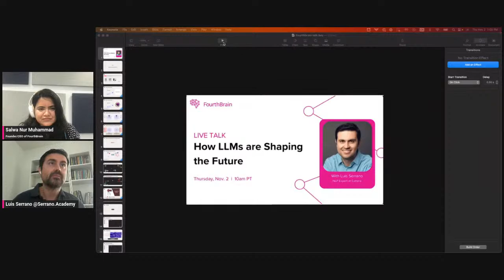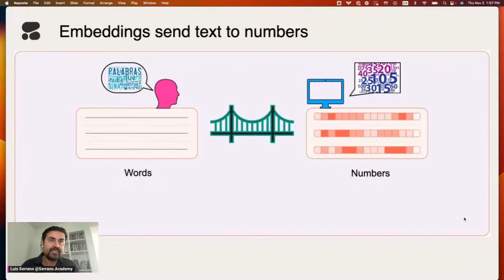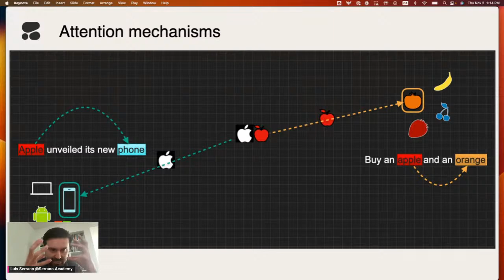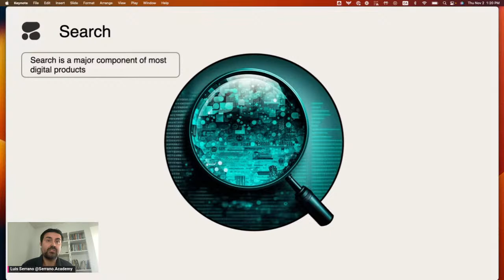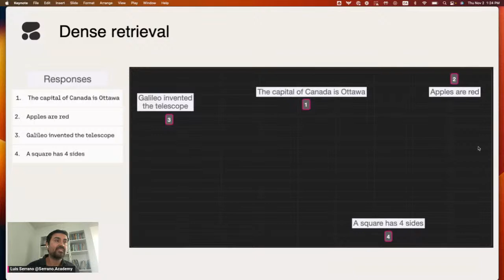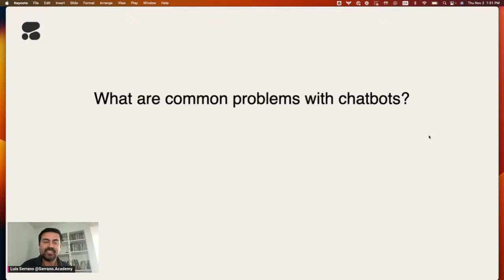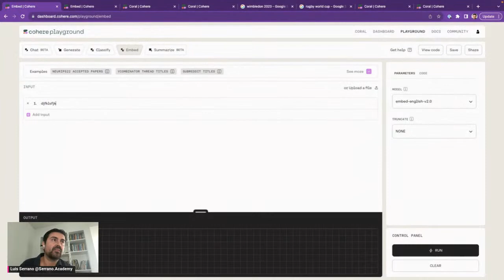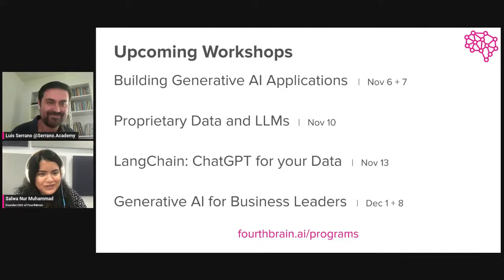How Large Language Models are Shaping the Future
Livestream with FourthBrain and Cohere